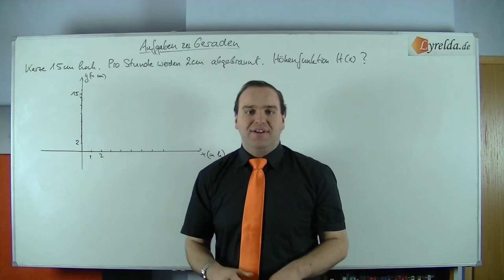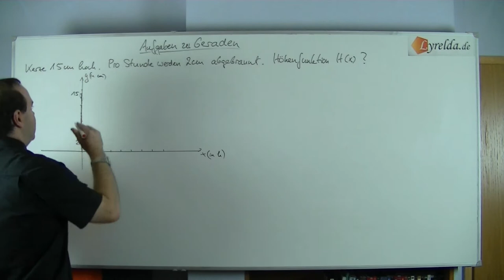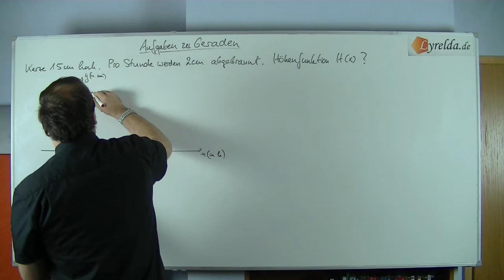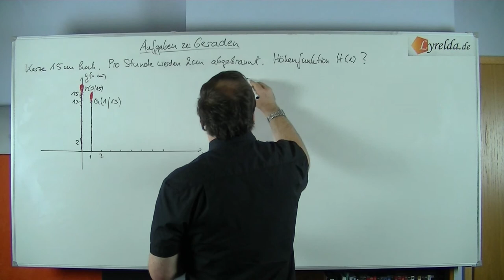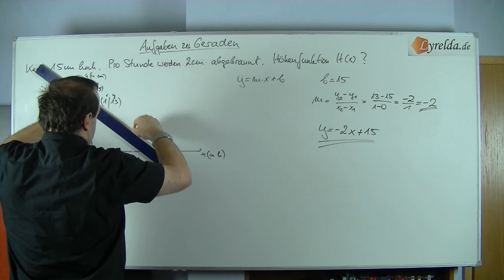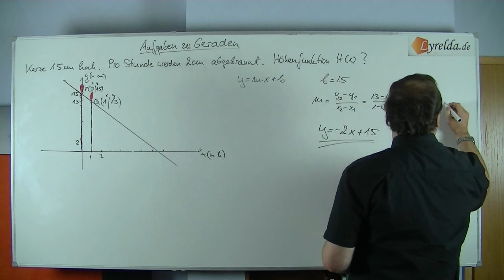Geraden-L3 - Lyrelda.de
LyreldaHD